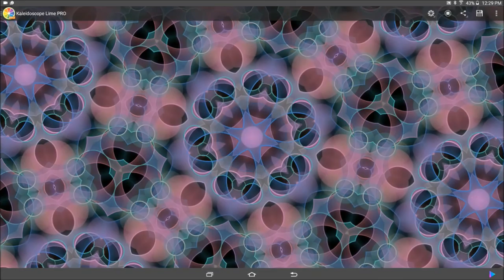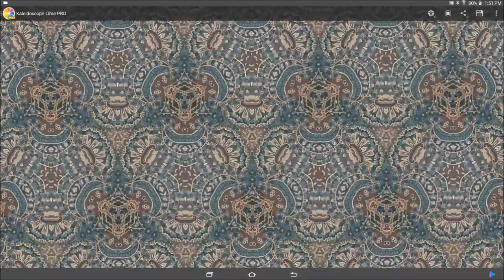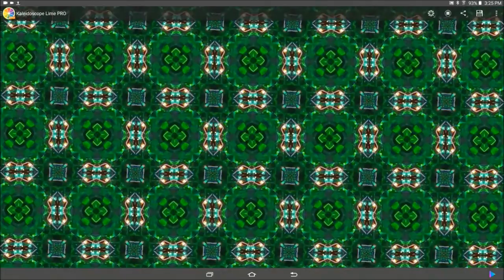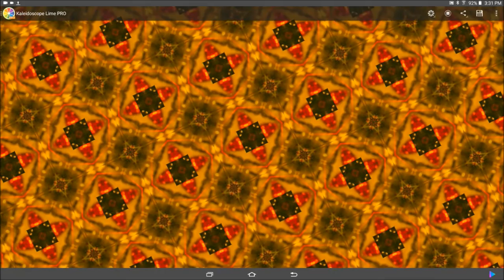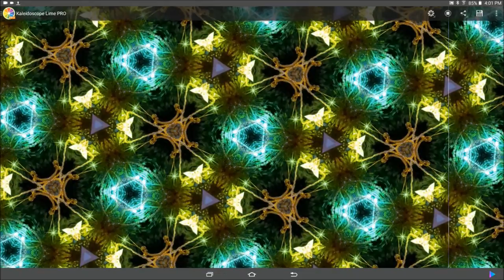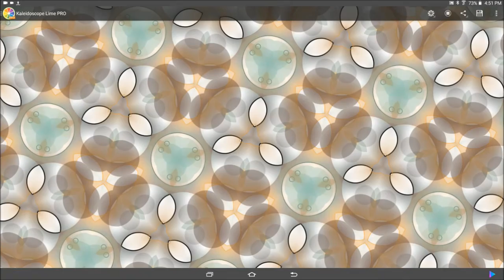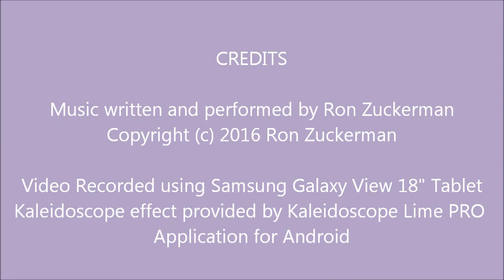Kaleidoscope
This is an improvised tune using looping. It is for flatpicked mountain dulcimer, guitar, soprano and alto recorders, and electric bass. The kaleidoscope effect is provided by Kaleidoscope Lime PRO application for Android